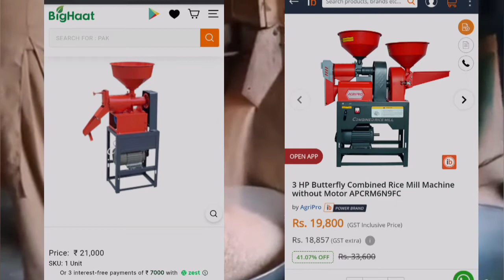Rice mill business and machine in 2022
Dear all friends this video is about Rice mill business and machine in India.
here I am trying to explore the business opportunity in rice mill, rice is one of the most used grain in the world so this business has the more potential and it can be done on individual level with low investment.
rice mill business is the most profitable business with high margin

we disused in this video

in hindi

प्रिय सभी दोस्तों यह वीडियो भारत में चावल मिल व्यवसाय और मशीन के बारे में है। यहां मैं चावल मिल में व्यापार के अवसर तलाशने की कोशिश कर रहा हूं, चावल दुनिया में सबसे अधिक इस्तेमाल किए जाने वाले अनाज में से एक है, इसलिए इस व्यवसाय में अधिक संभावनाएं हैं और इसे कम निवेश के साथ व्यक्तिगत स्तर पर किया जा सकता है। राइस मिल व्यवसाय उच्च मार्जिन के साथ सबसे अधिक लाभदायक व्यवसाय है Howtostartriceplantbusiness चावल मिल राइसमिलमशीन राइसमिलबिजनेस हमने इस वीडियो में उपयोग नहीं किया है राइस मिल प्लांट का व्यवसाय कैसे शुरू करें राइस मिल प्लांट का व्यवसाय कैसे शुरू करें करे राइस मिल प्लांट बिजनेस प्लान चावल मिल संयंत्र व्यापार विचार राइस मिल प्लांट मैन्युफैक्चरिंग बिजनेस शुरू करें कैसे शुरुर करे राइस मिल प्लांट बिजनेस राइस मिल प्लांट बिजनेस आइडिया राइस मिल प्लांट शुरू करें चावल मिल व्यवसाय शुरू करें किसान के लिए बिजनेस आइडिया किसान के लिए कौन सा बिजनेस अच्छा है भारत में किसानों के लिए व्यावसायिक विचार

priy sabhee doston yah veediyo bhaarat mein chaaval mil vyavasaay aur masheen ke baare mein hai.
yahaan main chaaval mil mein vyaapaar ke avasar talaashane kee koshish kar raha hoon, chaaval duniya mein sabase adhik istemaal kie jaane vaale anaaj mein se ek hai, isalie is vyavasaay mein adhik sambhaavanaen hain aur ise kam nivesh ke saath vyaktigat star par kiya ja sakata hai.
rais mil vyavasaay uchch maarjin ke saath sabase adhik laabhadaayak vyavasaay hai

hamane is veediyo mein upayog nahin kiya hai

rais mil plaant ka vyavasaay kaise shuroo karen
rais mil plaant ka vyavasaay kaise shuroo karen kare
rais mil plaant bijanes plaan
chaaval mil sanyantr vyaapaar vichaar
rais mil plaant mainyuphaikcharing bijanes shuroo karen
kaise shurur kare rais mil plaant bijanes
rais mil plaant bijanes aaidiya
rais mil plaant shuroo karen
chaaval mil vyavasaay shuroo karen
kisaan ke lie bijanes aaidiya
kisaan ke lie kaun sa bijanes achchha hai
bhaarat mein kisaanon ke lie vyaavasaayik vichaar